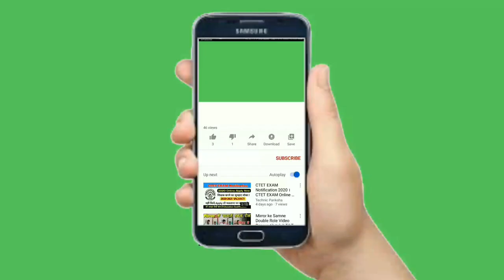copyright free video | YouTube subscribe video | no copyright | free download(1)